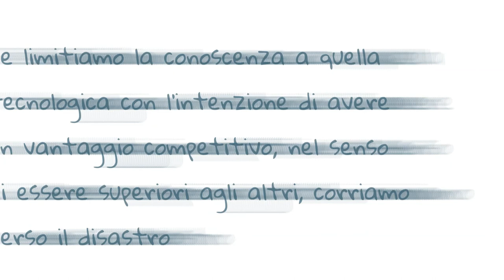#9 - Un Decalogo per la Creatività di Federico Faggin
#9 La creatività va coltivata e incoraggiata

Federico Faggin: fisico, inventore, imprenditore e autore italiano naturalizzato statunitense. Progettista del primo microchip commerciale, l’Intel 4004, basato sulla tecnologia MOS Silicon Gate da lui stesso ideata e realizzata nel 1968. Nel 1974 fondò l'azienda Zilog e dette vita al famoso microprocessore Z80. Ha ricevuto moltissime premiazioni, onorificenze e riconoscimenti. Nel 2019 ha pubblicato la sua autobiografia intitolata "SILICIO: Dall’invenzione del microprocessore alla nuova scienza della consapevolezza".

Questa videoserie è presentata dallo SciFabLab di Trieste.